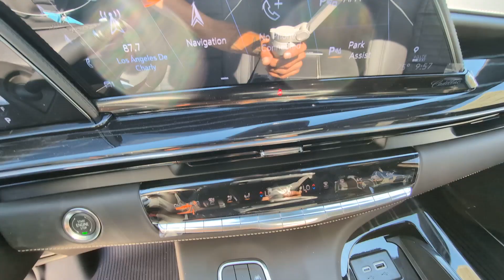2024 Cadillac Escalade V-Series Lone Tree, Littleton, Denver, Englewood, Highlands Ranch CO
New 2024 Cadillac Escalade V-Series available at John Elway Cadillac of Park Meadows located in 8201 Parkway Dr, Lone Tree, CO, 80124.
Stock#: RR375700 - VIN#: 1GYS4HK91RR375700

Servicing the Lone Tree, Littleton, Denver, Englewood, Highlands Ranch area.

You just found the  2024  Cadillac Escalade. Here's a captivating Escalade that delivers lavish luxury and muscular capability. High-end comfort and connectivity on a grand scale make family excursions relaxing and secure, while graceful handling and beefy power satisfy your passion for performance.
, Head-Up Display, Wireless Apple Carplay®/Android Auto®, Apple Carplay®/Android Auto®, Touchscreen Infotainment System, Panoramic Roof, Heated Driver Seat, Moonroof, Keyless Entry, Navigation System. Make the adventure bold and beautiful in this inspired Escallade. Come in for a test drive. Our team will make it the best part of your day.